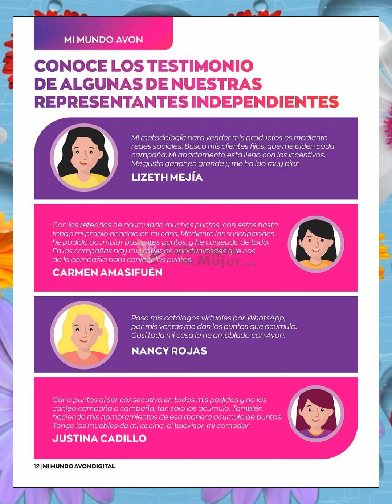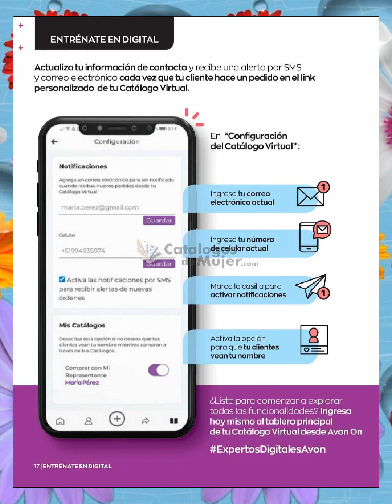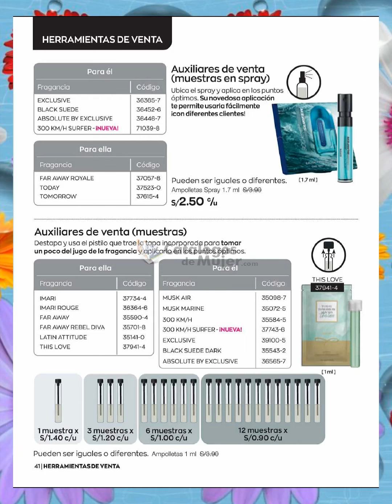AVON OUTLET AVON CONTIGO CAMAPAÑA 8 2022 PERÚ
🌴HERMOSAS🌴 HOY LES COMPARTO /  AVON OUTLET AVON CONTIGO CAMAPAÑA 8 2022 PERÚ